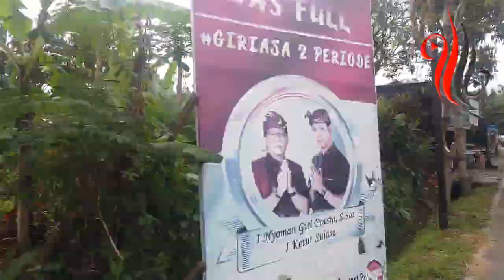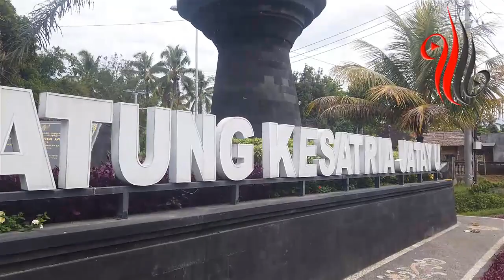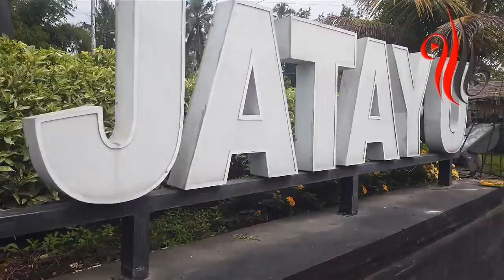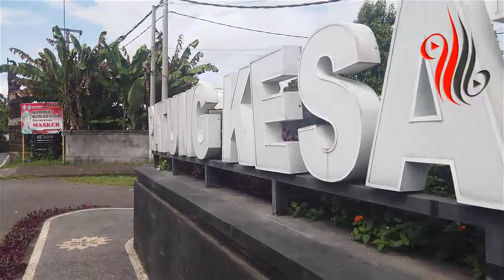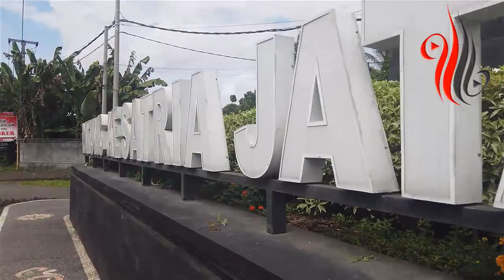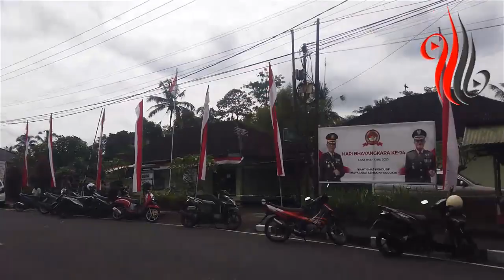MITOS KSATRIA BURUNG SAKTI PENJAGA PERTIGAAN PETANG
Banyak yang tidak tahu MITOS KSATRIA BURUNG SAKTI PENJAGA PERTIGAAN PETANG